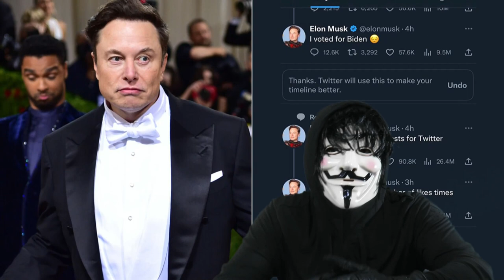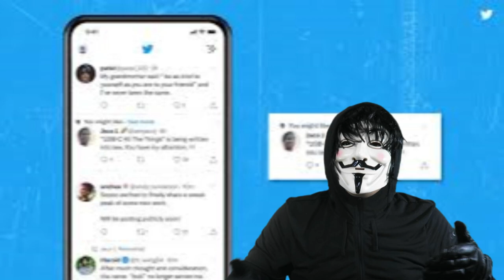NOTICIAS DE ESTADOS UNIDOS HOY 6 DE MARZO TARDE